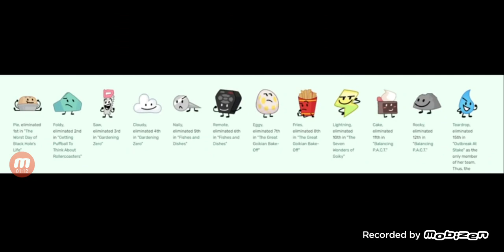BFDI:TPOT 13 NEW HOST